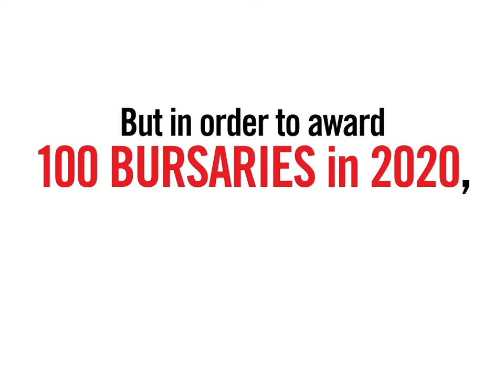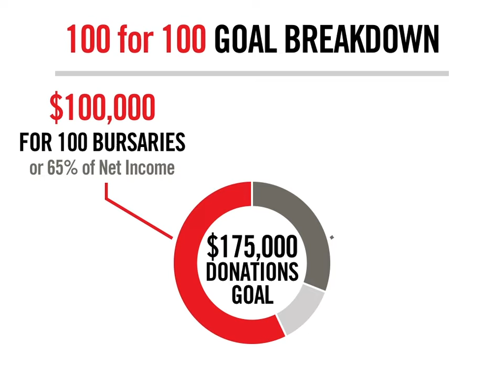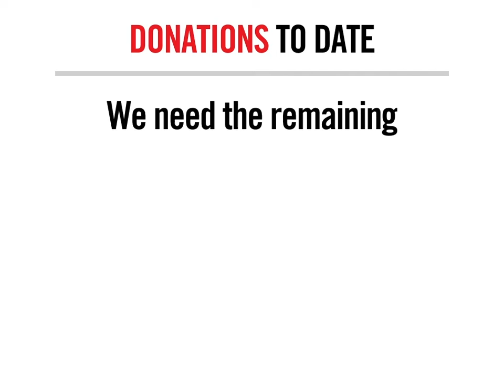HREF Jan2019 Update copy